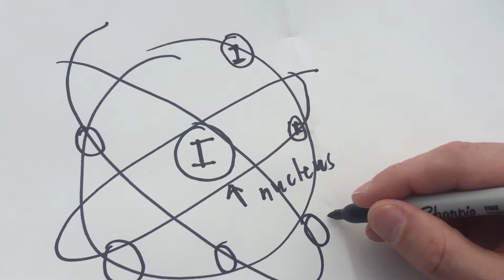Tarek Atoui "Organ Within" w/ C. Lavender --- Knowing by Making --- Week 17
EVERYTHING IS ONE

Tarek Atoui exhibit
ORGAN WITHIN
performed by C. Lavender
Kurimanzutto NYC